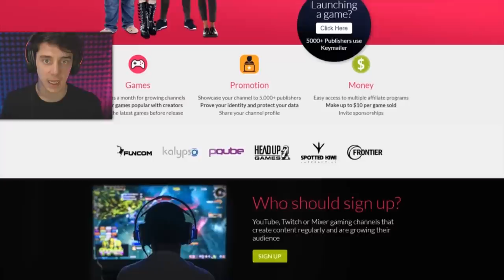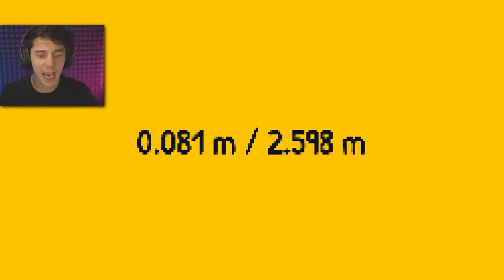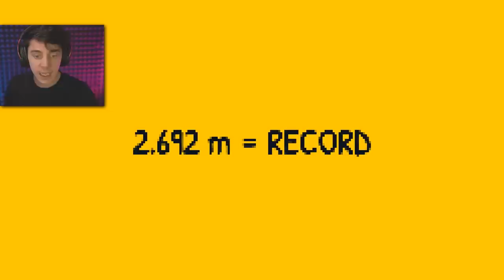i'm baby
i have reached my final form... I...AM...BABY